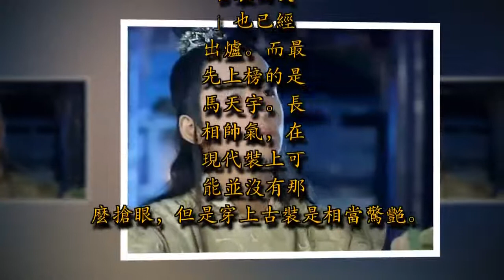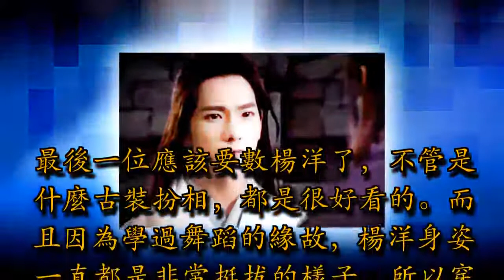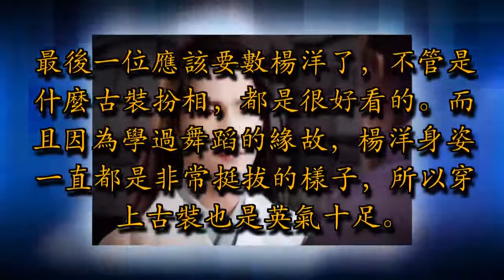新一代「古裝四美」新鮮出爐，於朦朧肖戰上榜，有沒有你的愛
當年網友票選的「天涯四美」可謂是火遍網路，嚴屹寬、霍建華、鍾漢良、喬振宇，都是古裝美男。

新一代「古裝四美」新鮮出爐，於朦朧肖戰上榜，有沒有你的雪花
隨著時間推移，新一代的「古裝四美」也已經出爐。而最先上榜的是馬天宇。長相帥氣，在現代裝上可能並沒有那麼搶眼，但是穿上古裝是相當驚艷。

尤其是穿上一身白衣，玉樹臨風，妥妥的一個古裝美男子。

於朦朧大部分的作品都是古裝，因此他的古裝扮相也是相當的深入人心。而且於朦朧似乎偏愛白色，在造型上多以白色為主，該劇自帶了一股不食人間煙火的仙氣。

肖戰在《哦！我的皇帝陛下》中的古裝扮相可是驚艷不少人。相比現代裝，肖戰的古裝確實非常驚艷，有種漫畫中人的感覺。